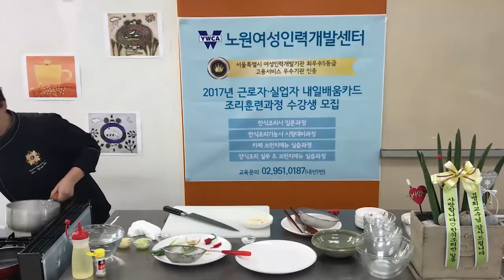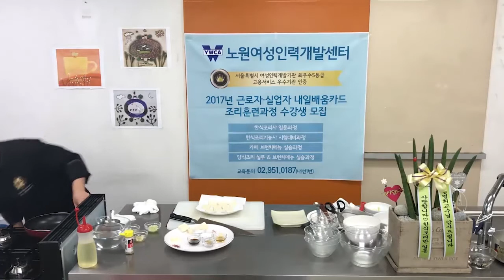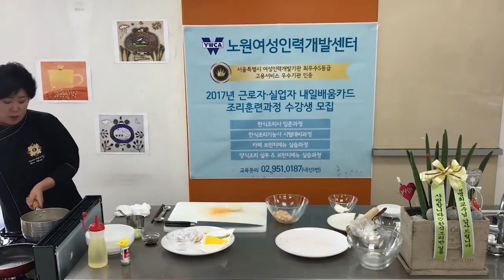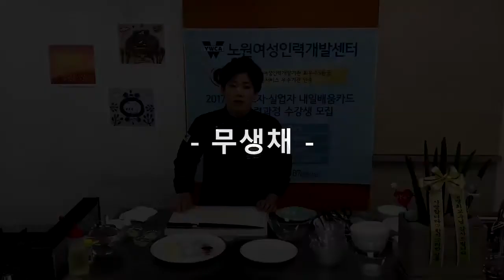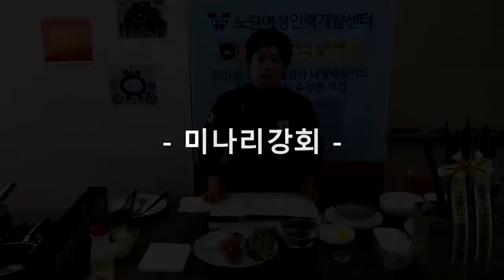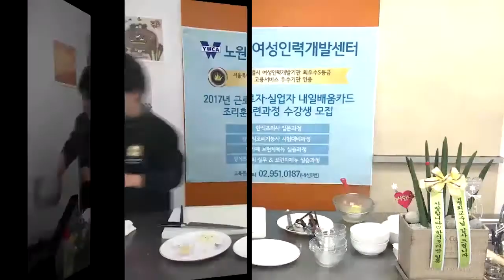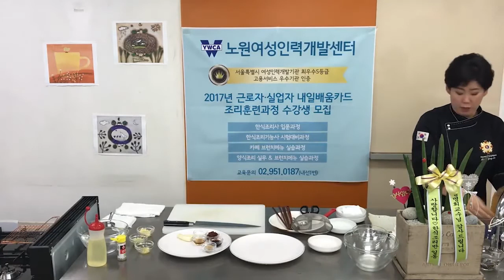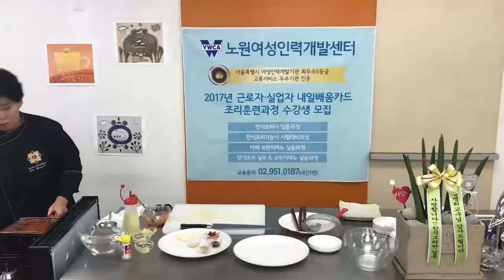두부젓국찌개~북어구이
두부젓국찌개/두부조림/만둣국/매작과/무생채/무숙장아찌/미나리강회/배숙/보쌈김치/북어구이